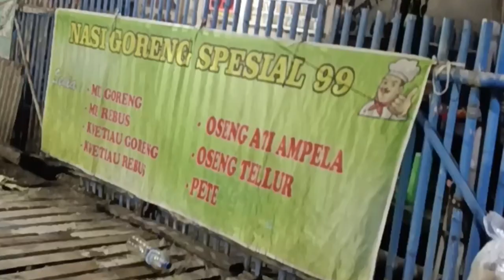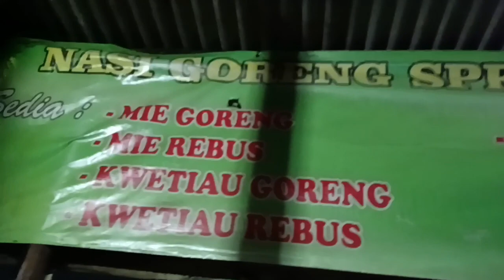"NASI GORENG SPESIAL 99“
Mantap nasi goreng Spesialnya

Terimakasih Sobat sudah meluangkan waktu menyimak Video ini, semiga bermanfaat & terhibur